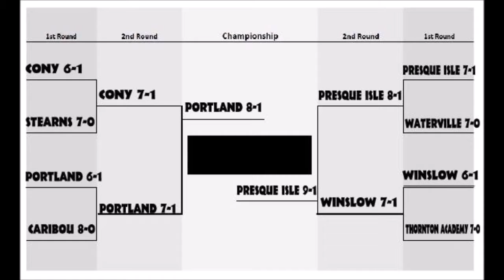Episode 45 Maine State Playoffs Part II Round of 4